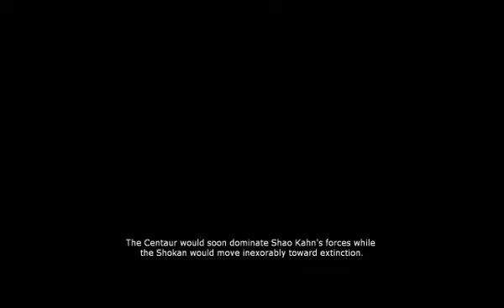Mortal Kombat 9 Tag Ladder Expert Sheeva And Kung Lao , No Rounds, Matches Lost, No Block 104%